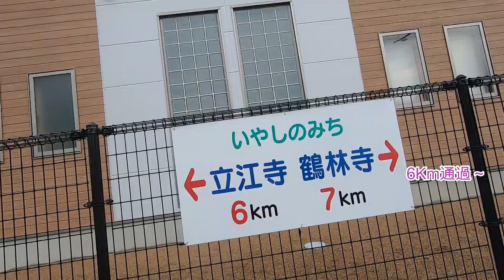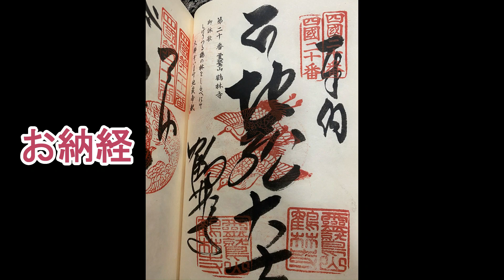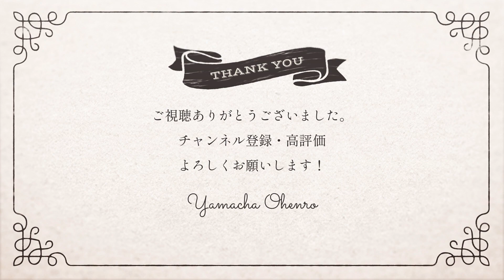【リメイク版】【お遍路/6日目・前編】19番立江寺～20番鶴林寺_2019/10/06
2019年10月から48日間、人生2回目の歩きお遍路を行った記録です。
お遍路しながら撮影、編集、YouTubeアップしていたものを整理し改めてリメイクしました。
今回は6日目2019/10/06の前編は19番立江寺から20番鶴林寺までの記録となります。

00:00 スタート
03:05 善根宿「寿康康寿菴」
06:18 遍路ころがしスタート
15:00 水呑大師
23:36 20番鶴林寺

↓リメイク前はこちら
【お遍路/6日目(Ohenro/Day6)】20番~21番＿2019/10/06